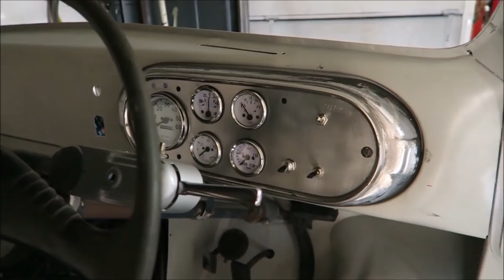Automated Car Body Filler bondo shaping Machine. Compound curve, Double curvature Trev's Blog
If you feel that you would like to help support Trev’s Blog channel please consider making a donation, money raised from donations will be used to buy tools and equipment to help produce new videos.